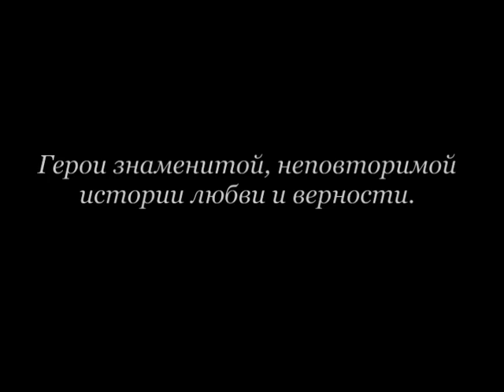Портрет героев спектакля "Юнона и Авось"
Orders and price | Lessons
Мой сайт Заказ портрета | Обучение

В этот раз мне захотелось  нарисовать портрет с нашими русскими актёрами, воплотить на бумаге историю большой любви, что то очень эмоциональное, чтобы рвало душу на части. И мне пришла идея посмотреть спектакль "Юнона и Авось" Посмотрев его, я вдохновилась на создание нового портрета.
Надеюсь, у меня получилось передать в этом портрете  чувства  героев спектакля.

At this time I wanted to paint a portrait with our Russian actors embody on paper a great love story that is very emotional to vomit the soul apart. And I got the idea to see the play "Juno and Avos" Look it, I was inspired to create a new portrait.
I hope I was able to convey in this portrait feelings of the characters play.